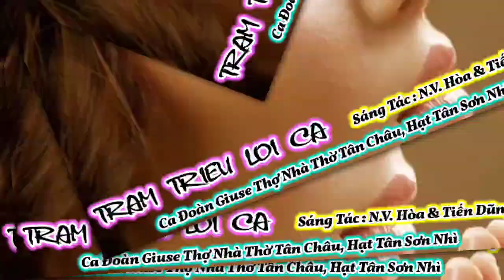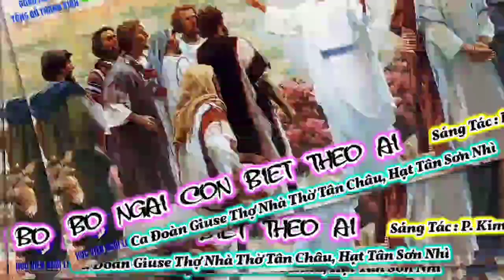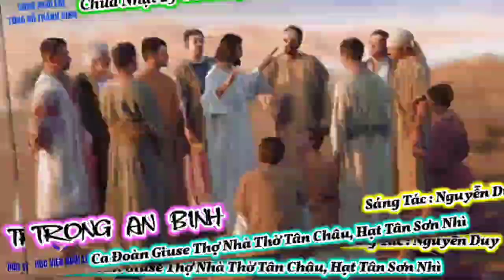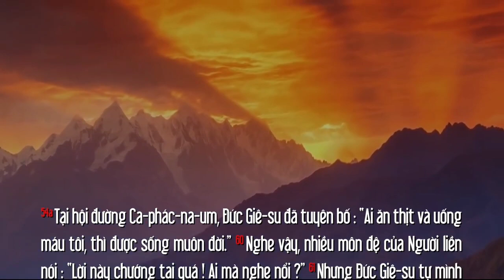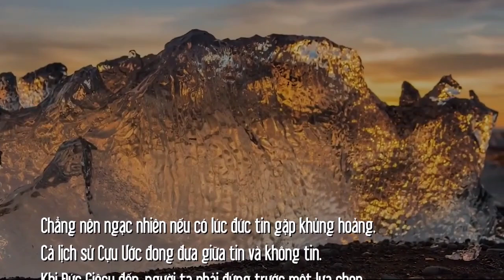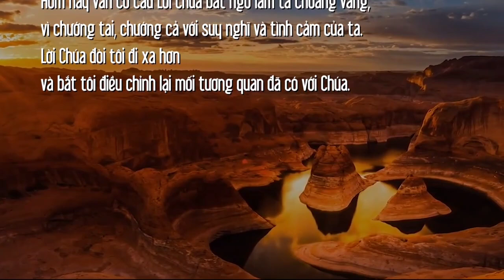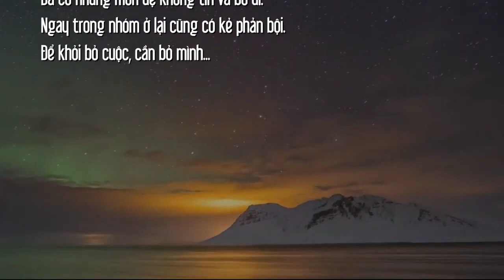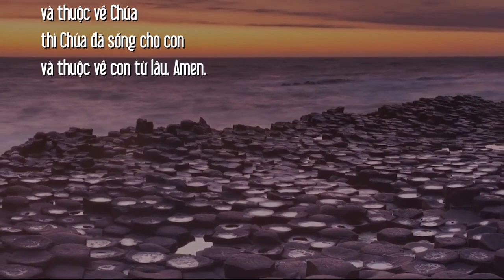(GSTC) Thánh Ca & Lời Chúa Chúa Nhật 25-08-2024 Tuần 21B Thường Niên